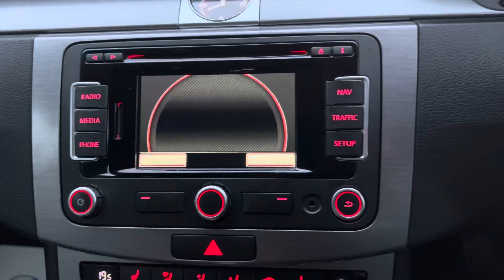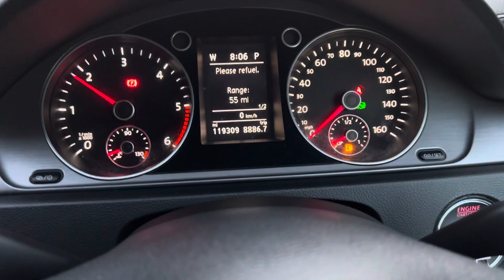2014 VW Passat Estate Executive DSG Automatic with Heated Leather, Towbar, Nav for sale at GK Essex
UK HOME DELIVERY AVAILABLE.  WALK AROUND VIDEO AND HIGH RES PHOTOS AT georgekingsley.co.uk - NOT ALL VEHICLES ARE KEPT ON SITE OR MAY BE IN PREPARATION - PLEASE CALL US ON 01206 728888 PRIOR TO VIEWING TO AVOID DISAPPOINTMENT.  Automatic Diesel Estate.  Cambelt & Water Pump changed at 87k in 2021.  Specification includes Leather Interior, Heated Seats, Cruise Control, Sat Nav, Bluetooth with Audio Streaming, DAB Digital Radio, Towbar, USB Connection, Trip Computer, Alloy Wheels. Full Service History.  Will have a Service, new MOT, Healthcheck and Full Valet all done prior to sale. Call us to discuss delivery anywhere in the UK on this vehicle. AUTOGLYM LIFESHINE DEALER - Ask About having this product applied to your vehicle. Have a look at reviews on Google and our website to read more about us and the service we offer our clients. Follow our Facebook/Instagram pages for stock updates. All our videos are on our YouTube channel. This vehicle is HPI Checked. WarrantyWise Warranty Upgrades for 6,12,24 or 36 Months available. UK Nationwide Delivery Available. Finance Specialist - We have over 20 lenders available for all circumstances and may beat your banks quote. FINANCE & DRIVE AWAY ON THE DAY. Nice Part Exchanges Considered. - Prestige & Performance Specialist - AWARD WINNING DEALER - BEST CUSTOMER CARE 2017. All Transactions subject to a £149 admin fee.